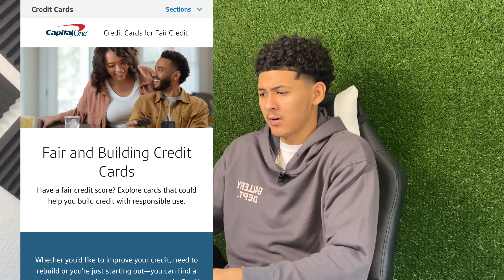Fastest Way To Get $20K+ Credit Limits In 6 Months Starting From Scratch